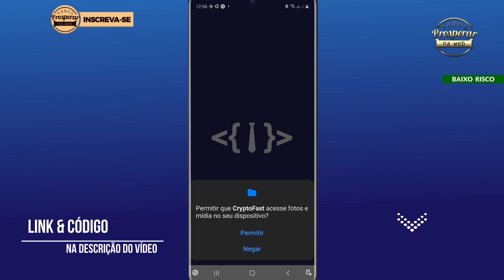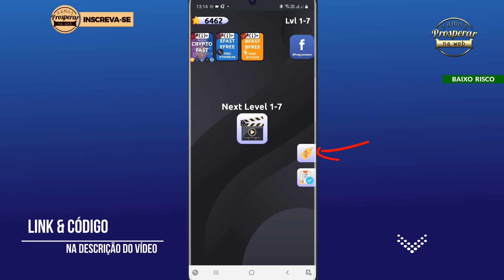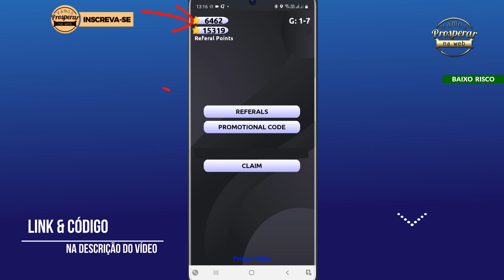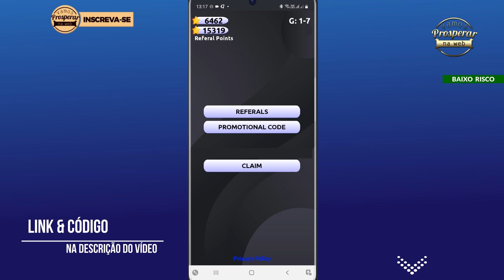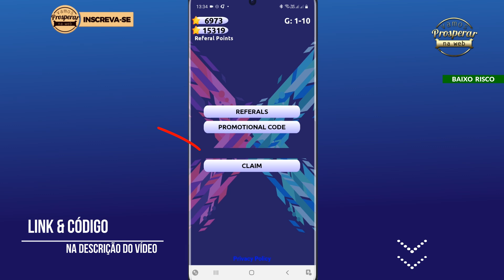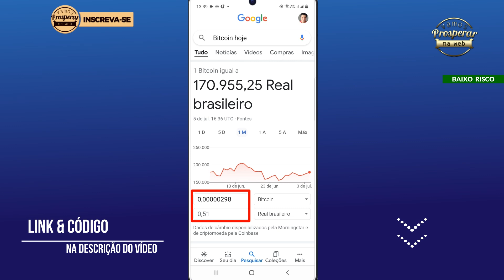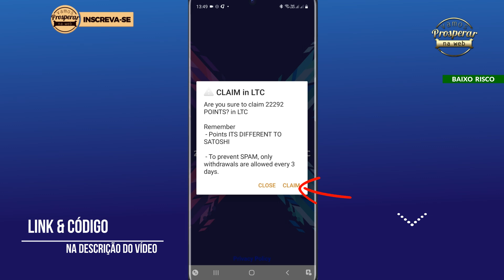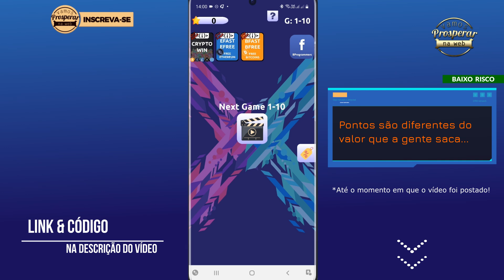TOP 2 APPS Pra Ganhar DINHEIRO │ Tutorial + Saque (Como ganhar criptomoedas grátis)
CÓDIGO GANHAR PONTOS: WYVQEF

Hoje apresento para vocês 2 TOP apps pra ganhar dinheiro jogando e se divertindo. São jogos simples e fáceis de entender e ganhar os pontos para depos sacar para sua carteira da Coinbase. No app o saque do dinheiro pode ser feito em criptomoedas e no vídeo mostro o passo-a-passo num tutorial bem completo e com saque e prova de pagamento tanto do app Criptofast, quanto do app CriptoWin. No final do vídeo ainda tem o momento do inscrito com tira dúvidas e salve pra todos!

NAVEGUE PELO VÍDEO:
00:00 - Introdução.
00:45 - Cadastro.
01:44 - Como resgatar código promocional.
02:36 - Como usar e ganhar pontos.
06:05 - Como sacar...
09:26 - Prova de pagamento.
09:52 - Prós e contras dos apps.
10:44 - O Momento do Inscrito Eps.03

▶️ SAIBA MAIS

Alex Palermo